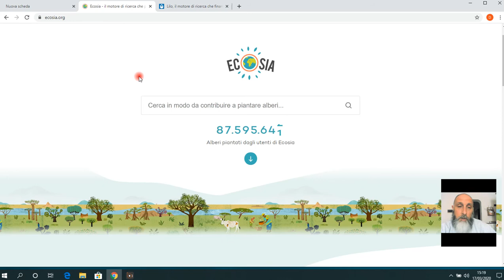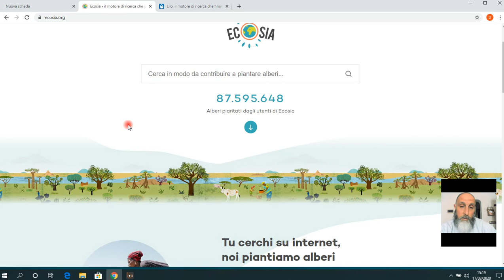Sportello InfoTecnologia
Breve video Tutorial dello Sportello InfoTecnologia del Centro SocializzAzione di Ponte a Elsa per imparare a conoscere e ad usare nuovi motori di ricerca!